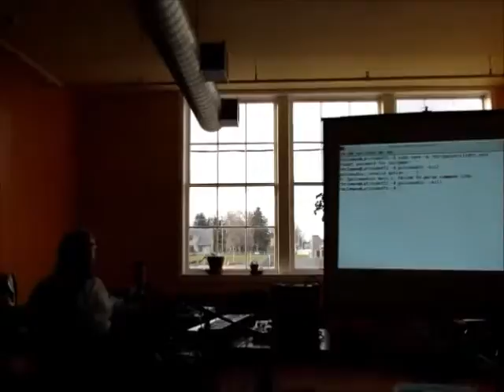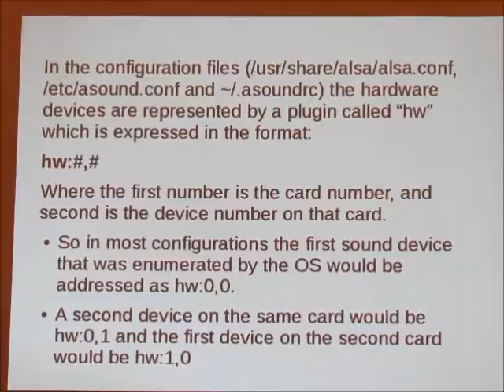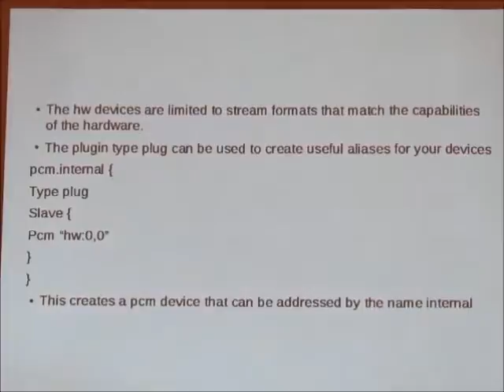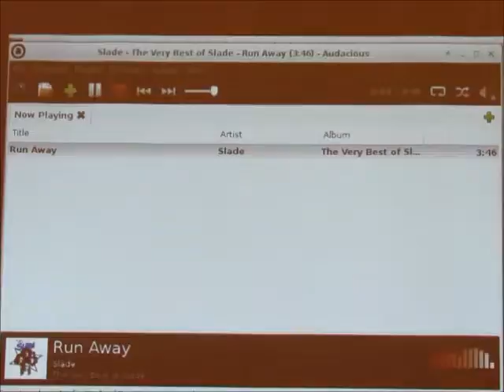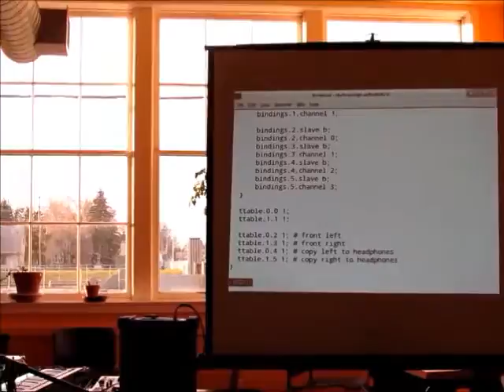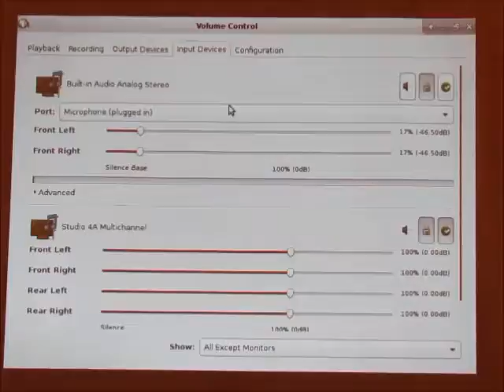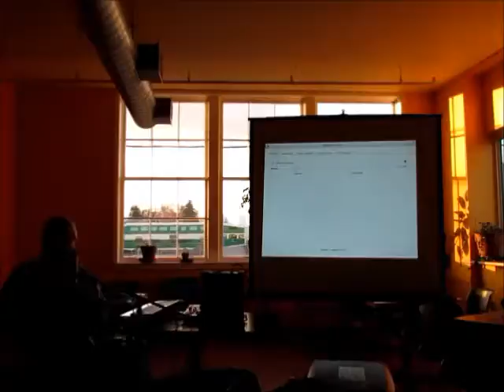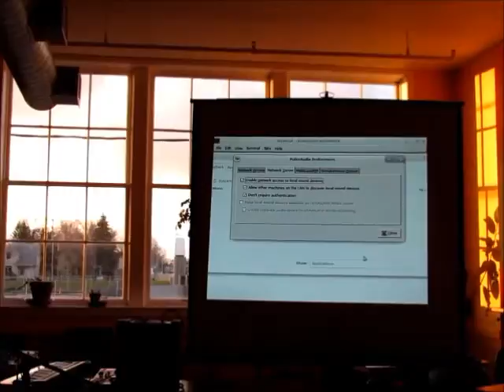Audio & music tools in Linux. Part 1 of 2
R. Brent Clements talk @kwlug, May 2016.